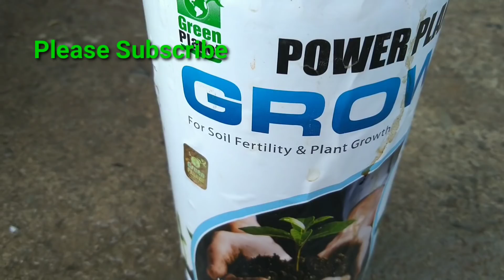March month में Rose flower plant की care कैसे करे || How to care roses in summer season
we need apply chemical fertilizers very small quantity to roses in march month and we must apply organic fertilizers.

March month में Rose flower plant की care कैसे करे
How to care roses in summer season